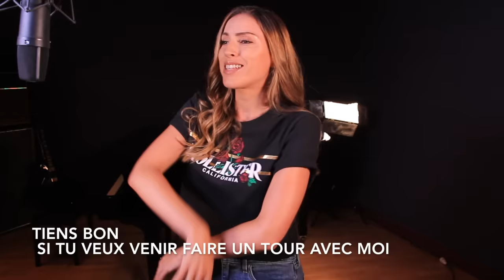2002 ( FRENCH VERSION ) ANNE-MARIE ( SARA’H COVER )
J’adore cette chanson 😍 pour la petite histoire c’est Ed Sheeran qui a composé ce titre pour Anne-Marie on y retrouve bien son style je trouve 😊 le refrain dans la chanson originale est rempli de référence à des tubes de cette époque comme « Oops i did it again » et « Baby on more time » de Britney Spears, « Bye bye bye » d’NSYNC ou encore « 99 Problems » de Jay Z, des chansons qui tournaient en boucle à l’époque de mes 15 ans 👩🏼 J’espère que ma version vous plaira ❤️

PS : C'est mon futur mari qui chante « Tiens bon » dans le refrain 😉❤️

Adaptation française : Sarah Hage ali / Nico Staf
Prod / Mix / recording : Nico Staf at Miscendo Studio
Chœurs : Nico Staf
Réalisation video : Sarah Hage ali